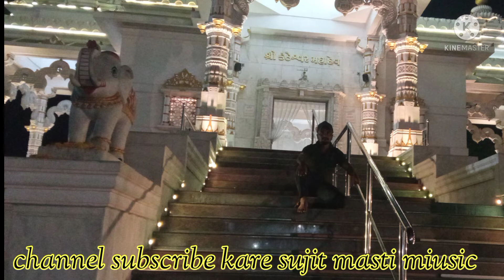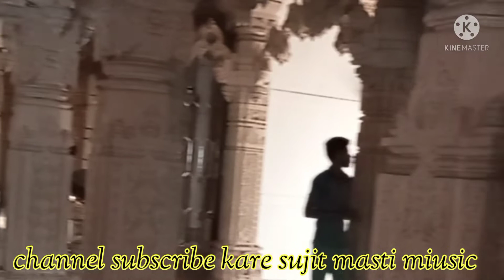jay mata di Dharti Gagan Me Hoti Hai Teri Jay Jaikar O Maiya new video 2022...